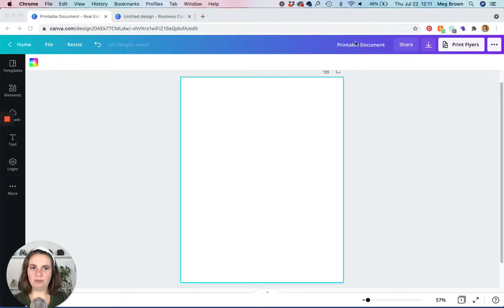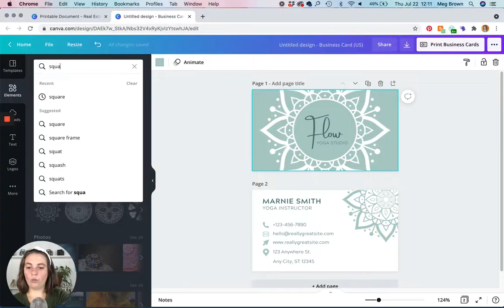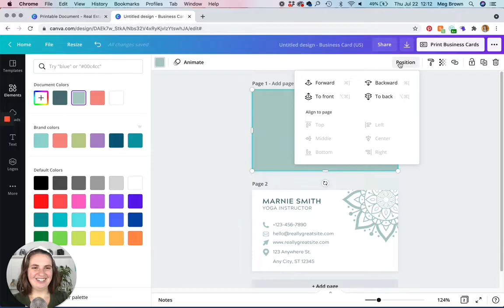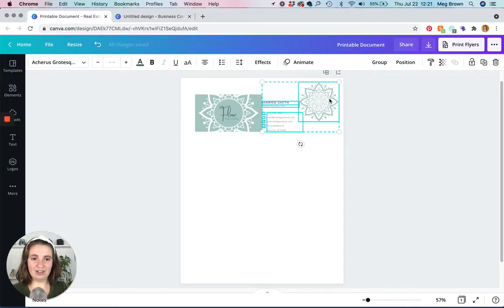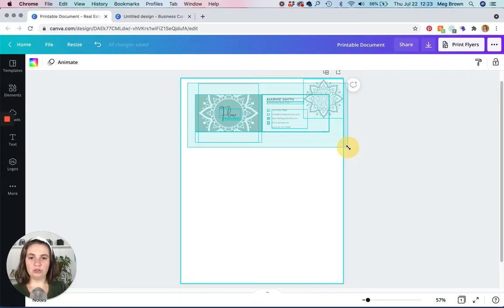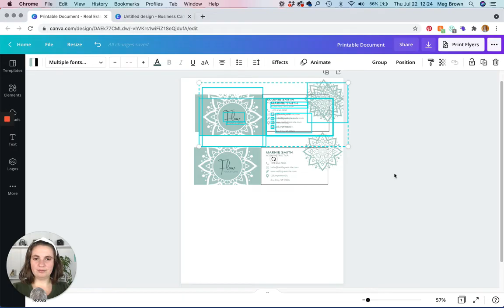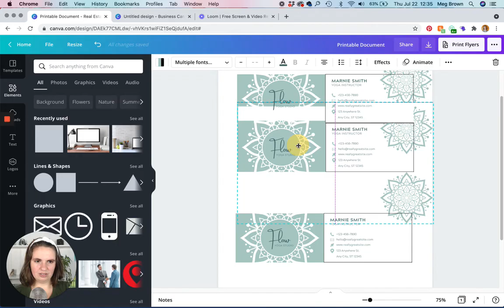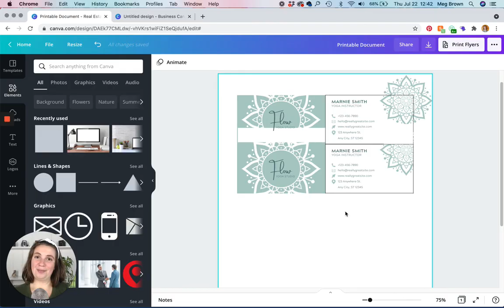How to Print Multiple Designs on a Single Page From Canva (Home Printing)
Trying to save paper by printing multiple @canva designs on a single page?

In this tutorial, I’m sharing a simple copy/paste method along with easy tweaks if your design doesn’t paste over perfectly.

CHAPTERS
0:00 Intro
0:47 The Method
1:10 Transferring the Background Color
3:14 Aligning Your Design
4:15 Adding a Second Design
4:48 Delineating a White Background
6:43 Adding Additional Lines
7:55 Reducing the Overlap of Designs(Maximizing the Number of Designs to a Page)
9:42 Downloading the File
10:01 Next Steps

Need to print double sided? Create a new page and follow the same method, just make sure everything is centered correctly so your design prints perfectly front to back.

ABOUT ME: Hello! I'm Meg. My goal is to help you grow your creative business with ease. (Effective marketing that takes less than an hour a week? Yes please!) Check-out my free how-to tutorials and online business and marketing courses.